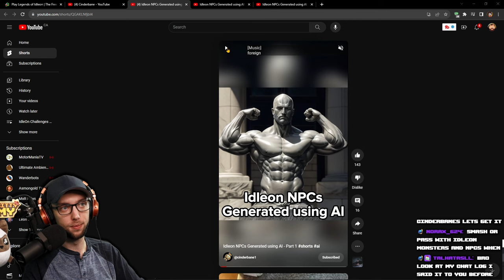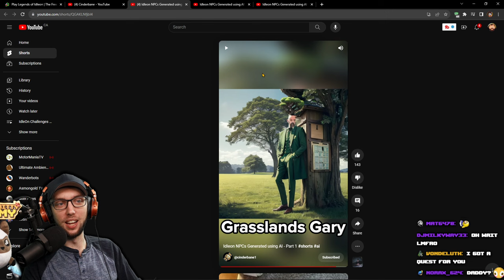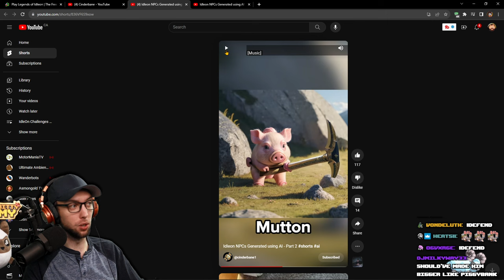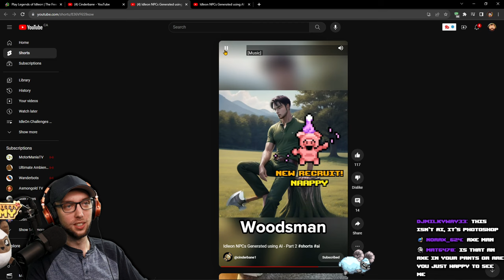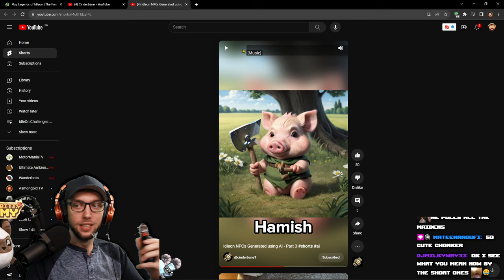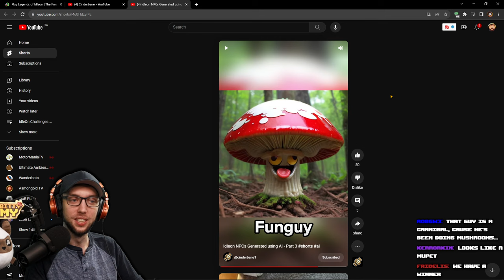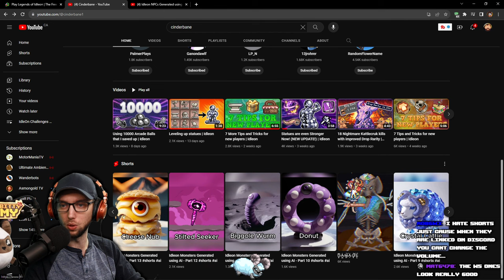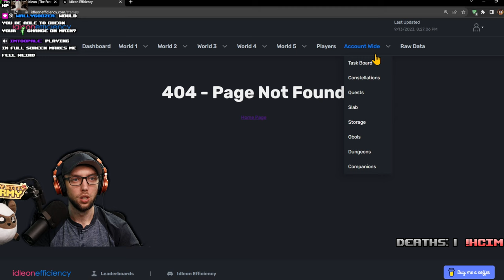HARDCORE IRONMAN Ep.6 | Dungeon Grind And EASY Megalodon | Stream Vods | IdleOn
0:00 - Starting Soon
4:08 - My Dudes
1:18:46 - Gameplay Starts
2:41:51 - Ironman Starts

Title:HARDCORE IRONMAN Ep. 6 | Dungeon Grind And EASY Megalodon | Stream Vods | IdleOn